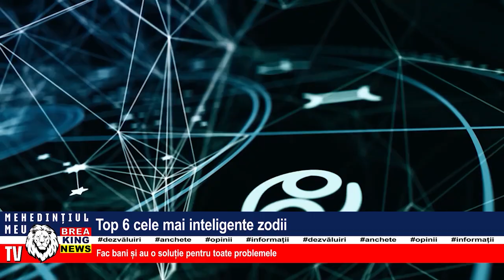TOP 6 CELE MAI INTELIGENTE ZODII